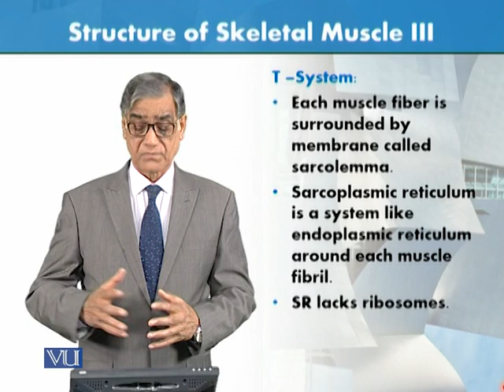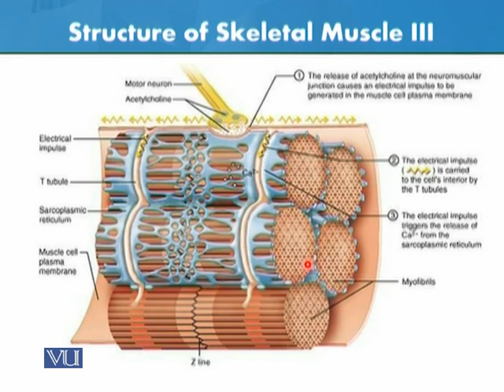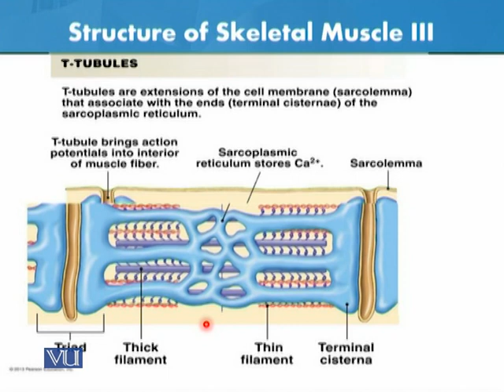Structure of Skeletal Muscle 3 | Animal Form & Function 1 (Theory) | ZOO516T_Topic028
Topic028: Structure of Skeletal Muscle 3,
By Dr. Javed Iqbal